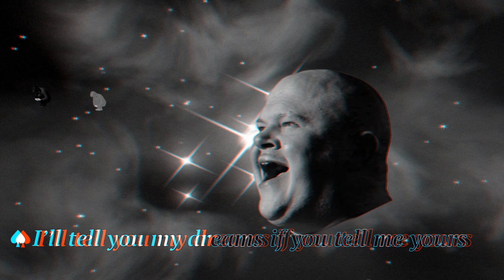Crystal & Teki Latex — "Get It?!" (official video)